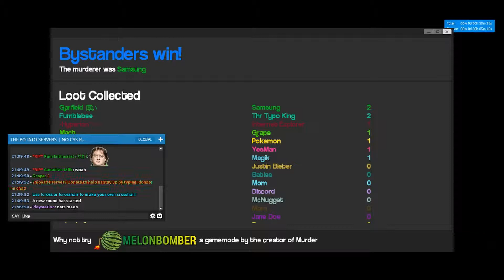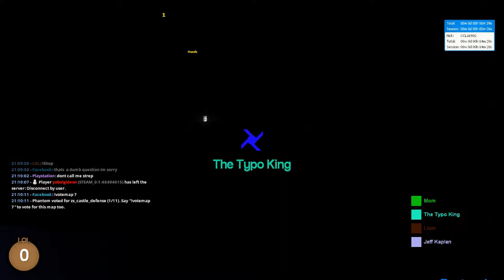GMOD MURDER SANIC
Just Trying Something New